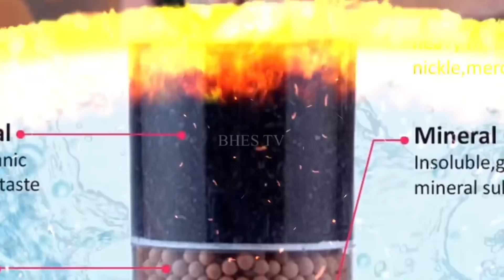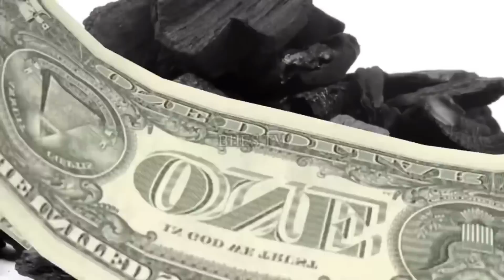PAPAANO GAMITING MAINAM NA PAMPASWERTE AT PANG HATAK NG PERA ANG ULING | Bhes Tv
PAPAANO GAMITING MAINAM NA PAMPASWERTE AT PANG HATAK NG PERA ANG ULING

Hindi ito Biro ! RITWAL UPANG MARAMI ANG PERA NA DARATING SAYO | GAWIN ITO UPANG SWERTEHEN -2022

Kung naniniwala ka sa ritwal subokan ang ritwal na ito upang lagi kang lapitin sa pera, Panuorin ang video upang malaman kung paano gawin ang ritwal na ito, Thanks for watching